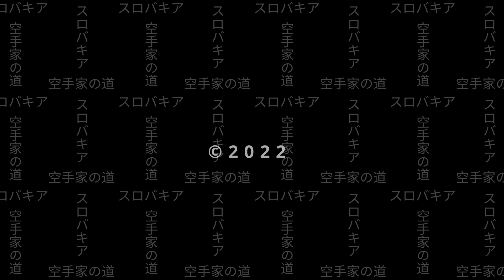Alena Segešová | Cesty Slovenských Karatistov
!! PROSÍM ZAPNITE SI TITULKY !!
Vypočujte si príbeh karatistky, trénerky, senseiky Aleny Segešovej (6. dan)

Ak viete o niekom kto si zaslúži podobné video ozvite sa nám